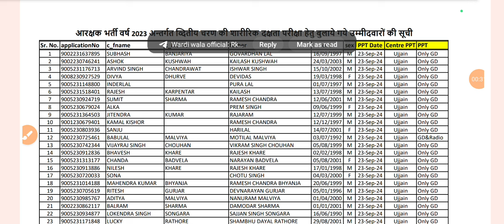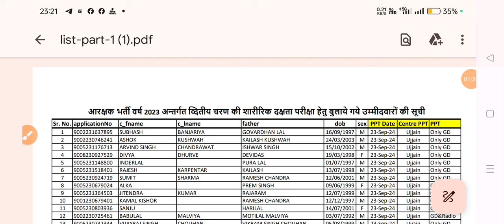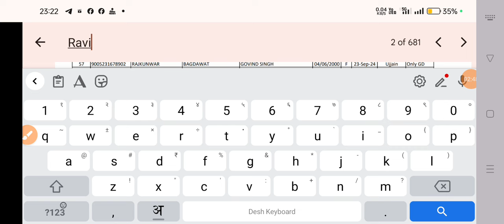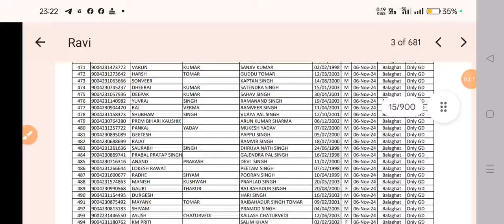❤️लो आ गई mp पुलिस द्वितीय चरण की लिस्ट ❤️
bsf head constable ministrial vecancy 2024
 capf vacancy 2024
Cisf new vacancy 2024
bsf asi new vacancy
bsf asi steno new vacancy
bsf asi syllabus
bsf hcm
bsf hcm & asi steno new vacancy
bsf hcm form fill up
bsf hcm previous year question paper
bsf head constable ministerial
bsf head constable ministerial previous year question paper
bsf head constable ministerial syllabus
bsf head constable salary
bsf head constable short notification
bsf head constable syllabus
क्या OBC आरक्षण पर लगेगी मुहर
नर्सिंग विभाग में 46491 पदों पर भर्ती होगी
mp police hawk force bharti
mp police physical date
 MP forest physical cancel
mp police constable physical date
 ESB new vacancy 2024
 ESB new vacancy 2024-25
 new vecancy 2024
 MP Police vecancy
 pnst vacancy 2024
 ANM vacancy 2024
 MP SI new vecancy 2024
 primary teacher vacancy 2024
 sport teacher vecancy 2024
 group Van Sab group 2 vecancy 2024
 group 3 vecancy 2024
 group 2 sub group one vacancy 2024
MP police document verification
 MP police cut off
MP police Rojgar panjiyan
MP police Rojgar panjiyan Kaise banaye
 MP police Rojgar panjiyan kahan se Banega

sscgd mpsi2023syllabus
ssc ssgdexam
mppatwari sscgd sscgdexamanalysis mpsi2023syllabus mpsivacancy2023
mppoliceconstable
mppoliceresult 2024
mp police physical
mp police ka physical kab hoga
mp police final cutoff
mp police st cutoff
mp police OBC cutoff
mp police result kab aaega
 IBPS clerk 2024
 IBPS Bank PO 2024
 IBPS clerk vacancy 2024
 IBPS new vecancy 2024
 Bank vecancy 2024
 bank clerk vecancy 2024
 IBPS bank new update
 new vecancy 2024
IBPS clerk vecancy 2024
Gramin Bank vecancy 2024Bank vecancy new update 2024IBPS new update 2024MP Police physical ka result kab
rrb po
Rrb clerk form fill up 2024
ibps rrb
IBPS new vacancy 2024
Central Bank of India Safai karmchari 2024
Cbi safai karamchari vacancy 2024
Central bank of india safai karmchari bharti 2024
Safai karmchari bharti 2024
Central bank of india safai karmchari bharti 2023
mp police Police